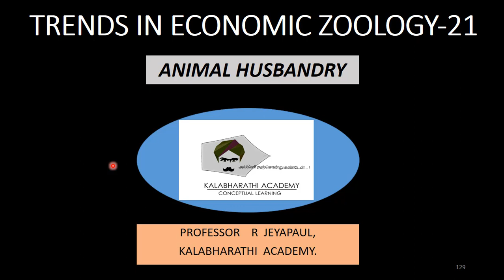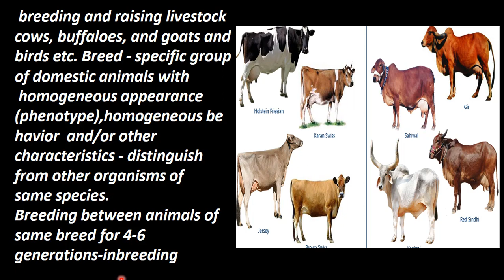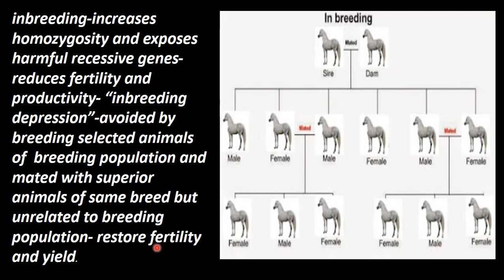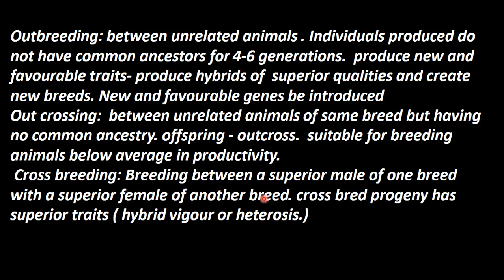21.Zoology | Trends in economic zoology | Animal Husbandry